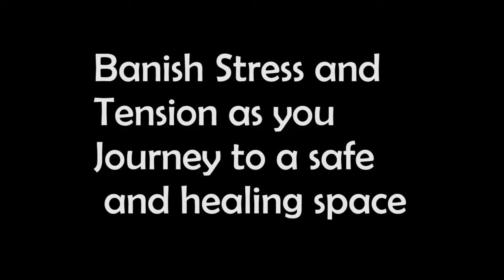Quick, Guided Meditation/Banish Stress/Tension and Find Inner Peace and Happiness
Welcome to this guided meditation, where we will journey to a beautiful, safe, and healing space you will create in your mind’s eye. Our brain is a powerful organ, and scientific studies show if you can experience something with all your senses, even if you are really not experiencing it, the brain does not know any difference, and will have almost, if not all, the same effect as if you were really there.